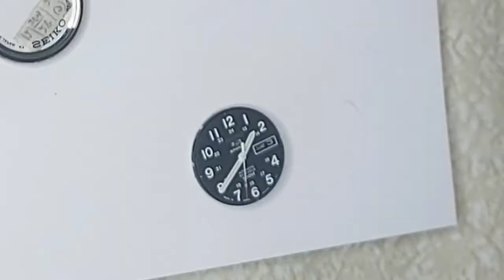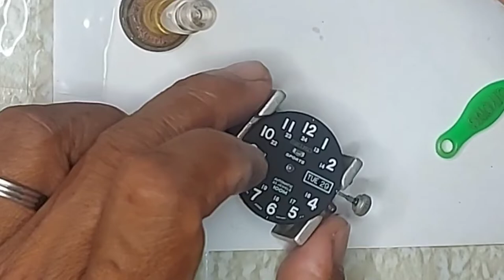SEIKO 5 Automatic Sports (Cleaning,Repair) By: Labuan(Limay, Bataan)